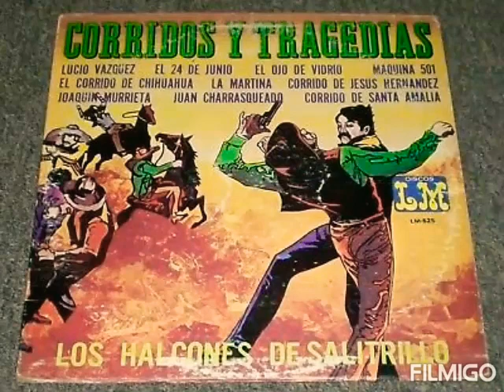El Corrido de Chonvara Halcones de Salitrillo /MLS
Relata la tragedia ocurrida en el rancho salitrillo del estado potosino mucipio de villa Hidalgo